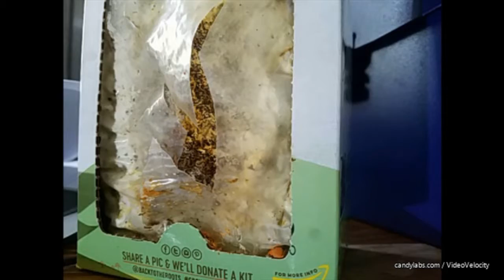Oyster Mushroom Timelapse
In this video I tried to record two flushes of Oyster Mushroom from a home-fruiting kit I found online. All in all, the filming process took two weeks and was honestly as if not more fun than the fruiting itself. I was able to record the footage using an old android phone over my network as a webcam; the footage was then processed as a timelapse and played back. It is the first time I have tried something like this, and now that I know the process I am excited to try for more ambitious timelapses in the future.

The next step of this project is to try and cultivate more of the oyster mushrooms for a Clinostat experiment. More on that in the future :) For now, I have an omelet to make!